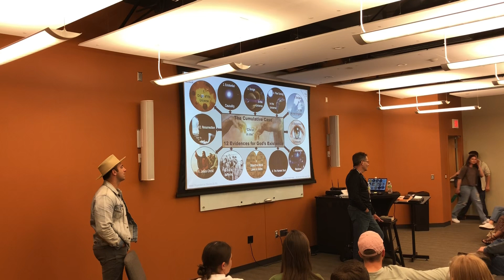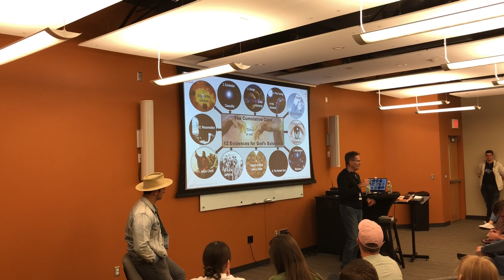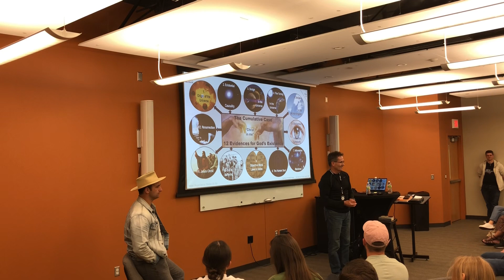Q&A: Handling Questions and Doubts